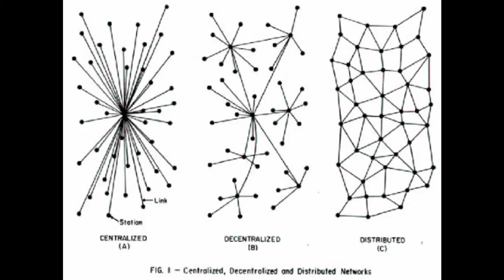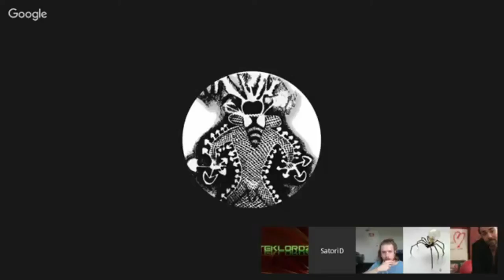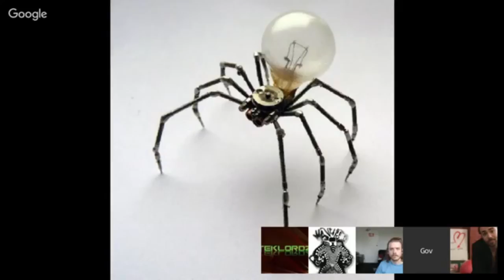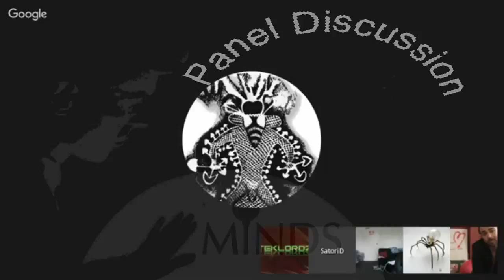New Era of Social (Network) Evolution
The Minds Panel Show, Bill Ottman CEO of Minds.com, talks about hosting nodes on the Minds network. And how very soon will be testing for Open Source, DIY social networks. Also future possibilities of working with ZeroNet, Decentralized websites using Bitcoin crypto and the BitTorrent network, as the framework to decentralize Minds.com. Proof of resource, protocol to incentivize, pooling of digital resources.